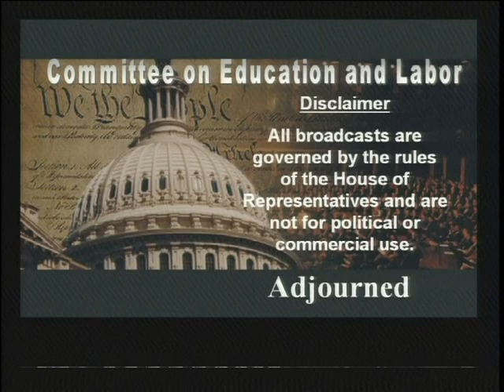Hidden Tragedy: Underreporting of Workplace Injuries and Illnesses (Part 2 of 2)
Hidden Tragedy: Underreporting of Workplace Injuries and Illnesses (Part 2 of 2) - mars-4:hrs04ED_W2175_080619.2 - Rayburn 2175 - Committee on Education and Labor - 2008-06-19 - The Occupational Safety and Health Act of 1970 requires the U.S. Department of Labor to collect and compile accurate statistics on occupational injuries, illnesses and fatalities in the United States. Accurate injury and illness records help the Occupational Safety and Health Administration better allocate its resources, accurately target its inspections, and evaluate the success of its efforts to improve the health and safety of American workers. Every time top officials at the Department of Labor and Occupational Safety and Health Administration have appeared before Congress, they have cited declining injury, illness and fatality numbers to demonstrate their effectiveness at protecting America's working men and women. When Assistant Secretary Foulke has testified before this committee - whether on OSHA's failure to issue standards to protect workers, OSHA's failure to address the fatal "popcorn lung" disease, or OSHA's failure to mitigate combustible dust hazards or OSHA's shortage of inspectors - he has cited record-low injury and illness statistics. Secretary Foulke has essentially told this committee that if fewer workers are being injured on the job, then the agency must be doing something right. However, a growing amount of evidence suggests that the workplace and injury statistics Secretary Foulke cites are grossly inaccurate. Today we will hear about the growing number of academic studies that conclude that the Department of Labor is actually counting and reporting as few as one-third of all workplace illnesses, injuries, and deaths.